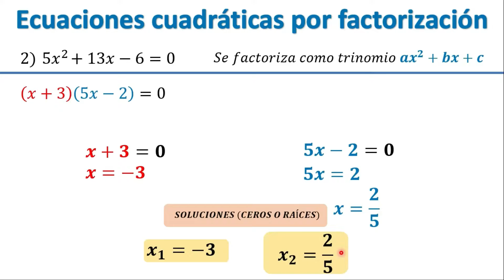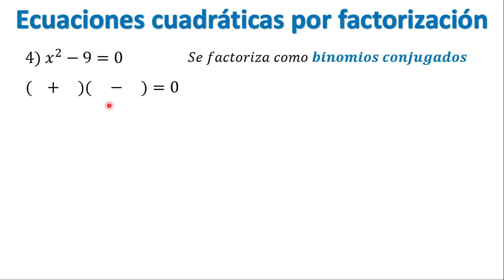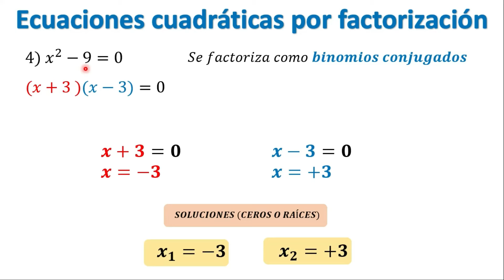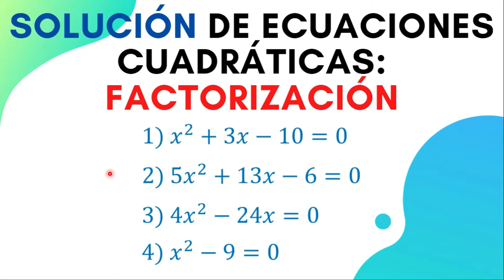Solución de ecuaciones cuadráticas por FACTORIZACIÓN | Paso a paso | Súper fácil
En este video se explica cómo resolver una ecuación cuadrática por el método de factorización. Se presentan los distintos casos que se pueden presentar y su respectiva factorización.

Visítanos en nuestra cuenta de Instagram: Mathetecx 😁
Visítanos en nuestra página de Facebook 😁

Ejercicio 1.  1:25
Ejercicio 2.  3:31
Ejercicio 3   12:02
Ejercicio 4    13:34